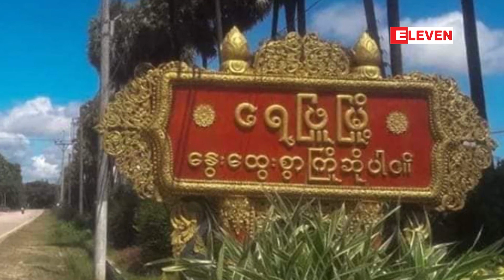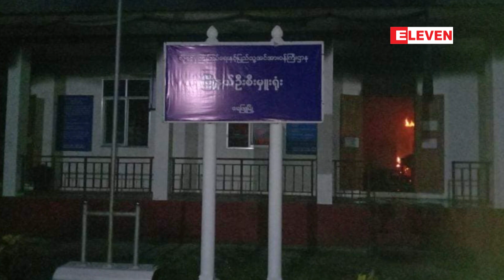ရေဖြူမြို့နယ် လ.ဝ.က ရုံး မီးရှို့ဖျက်ဆီးခံခဲ့ရပြီး ပြည်သူတစ်သိန်းကျော်၏ အချက်အလက်များ ပျက်စီးခဲ့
ထားဝယ်ခရိုင်၊ ရေဖြူမြို့၊ ဂ ရပ်ကွက်မှာရှိတဲ့ ရေဖြူမြို့နယ် လူဝင်မှုကြီးကြပ်ရေးနှင့် ပြည်သူ့အင်အားဦးစီးဌာနရုံးဟာ မတ်လ (၁၅) ရက် ညပိုင်းက မီးရှို့ဖျက်ဆီးခံခဲ့ရပြီး ပြည်သူတစ်သိန်းကျော်ရဲ့ အချက်အလက်တွေ ပျက်စီးခဲ့တယ်လို့ သိရပါတယ်။